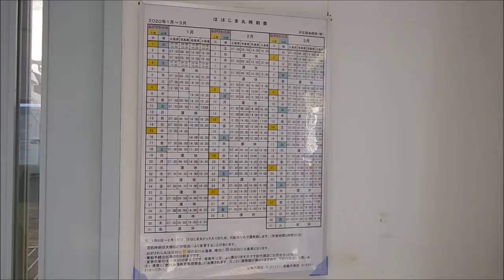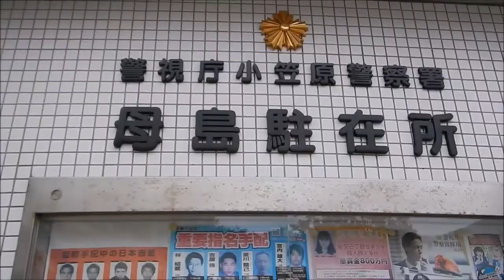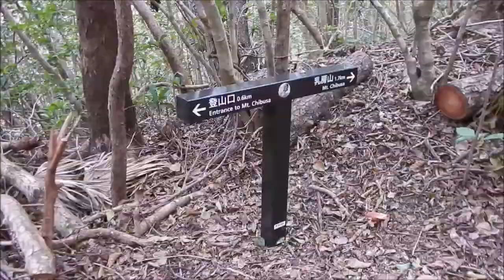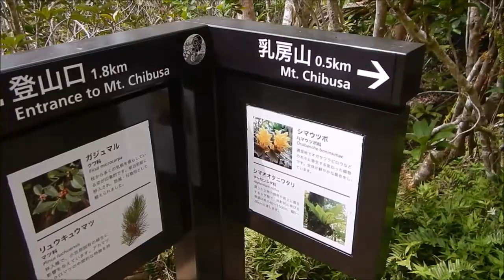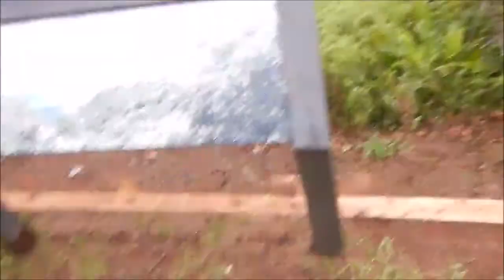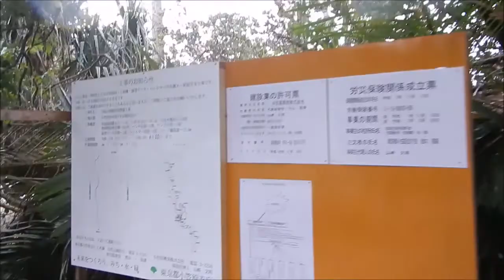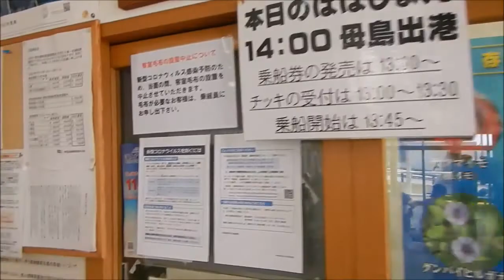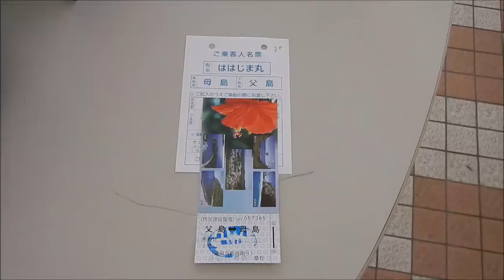ピンク電話（公衆電話）が現役で健在 小笠原 ははじま丸 母島 日帰り 乳房山 登山 & ローズ記念館 Ogasawara Hahajima Day Trip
17:00 母島の道をテクテク
19:37 乳房山 時計回りルート入口 (台風の影響で登山道が崩れていたようで反時計周りは頂上までいけませんでした。いかれる方は当日の登山道の状況にご注意ください。)
35:10 頂上に到着（1時間で到着）
37:35 街並み
40:03 通行禁止の標識
54:15 ローズ記念館のピンク電話
58:00 母島 清見ヶ丘鍾乳洞
1:06:00 鮫ヶ崎展望台
1:13:58 母島出港
1:24:10 父島入港時はおがさわら丸ほど出迎えはない（そりゃそうですね）